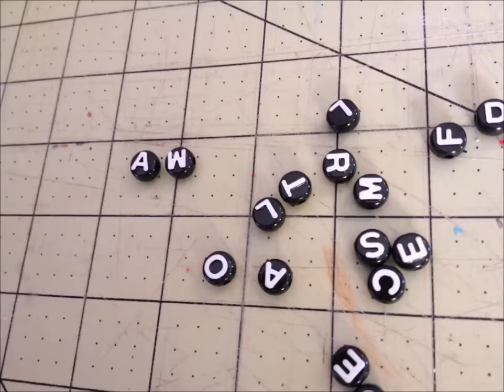DIY/ How to make a Chinese Traditional dress for Barbies/Qi Pao/Cheongsam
Hey guys today I am making a DIY/ How to make a Chinese Traditional dress for Barbies/Qi Pao/Cheongsam. I always wanted to make this Chinese traditional dress for a very long time now thanks to Yumi Kings videos I was able to make this one.. Hey guys please tell me witch DIYs you would like to see me do next.